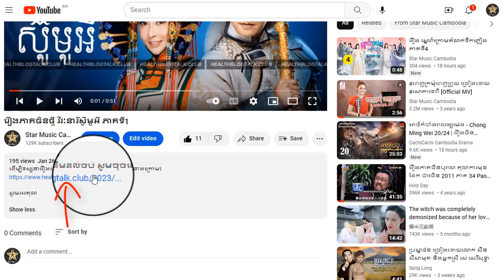រឿង វិរៈនារីស៊ូមូអឺ ភាគទី60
ដើម្បីទស្សនារឿងនេះពីដើមដល់ចប់ សូមចុចលើលីងខាងក្រោម៖

សូមអរគុណ